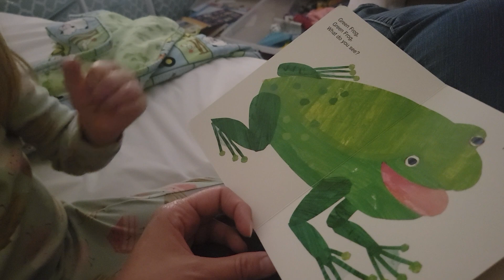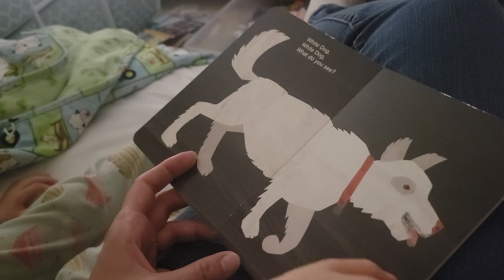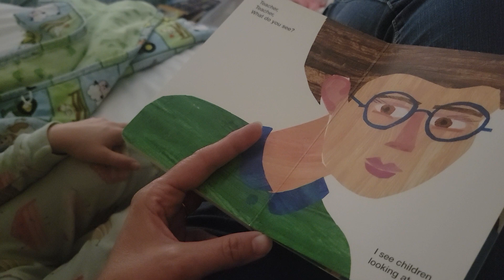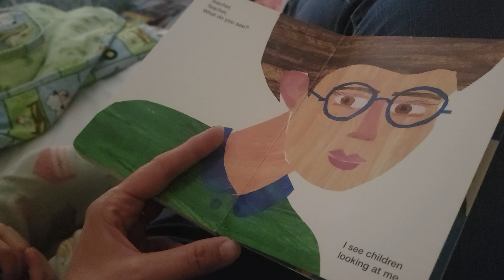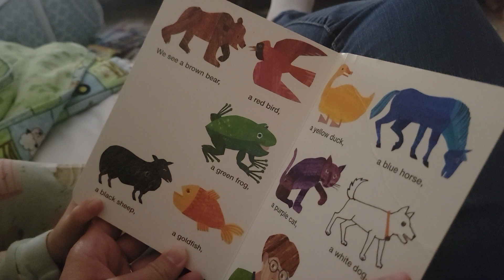Simone reading a book